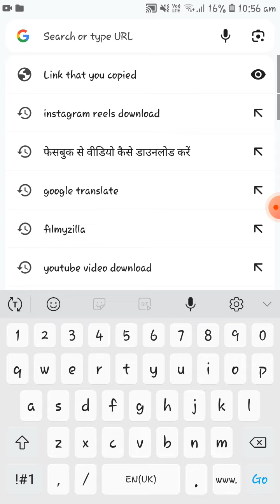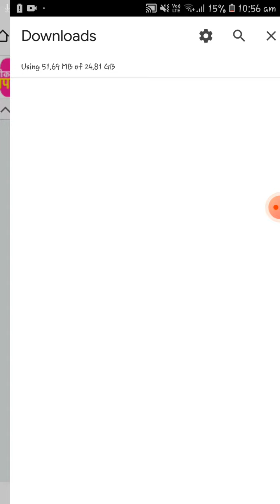facebook ki videos download kese kare ? how to download facebook videos / how to download